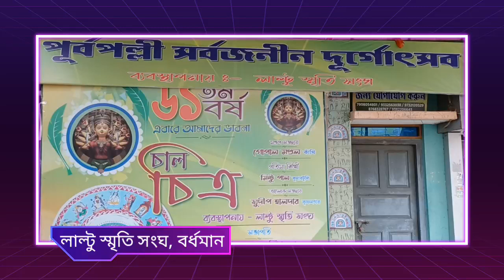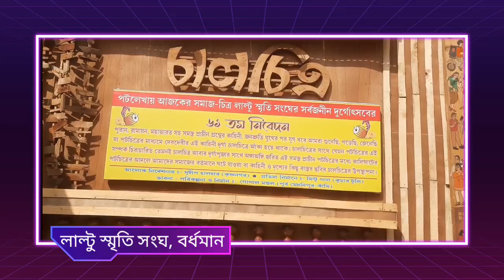বর্ধমান লাল্টু স্মৃতি সংঘে অপূর্ব থিম। দেখুন ভিডিও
৬১ তম বর্ষে লাল্টু স্মৃতি সংঘে এবারের থিম 'চালচিত্র'।
বাঁশ এবং কাঠের আদলে তৈরি মণ্ডপ। মন্ডপ সজ্জায় কাঁথি থেকে গোপাল মন্ডল,
প্রতিমা শিল্পী কুমারটুলি থেকে মিন্টু পাল, আলোকসজ্জায় কৃষ্ণনগর থেকে সুদীপ হালদার